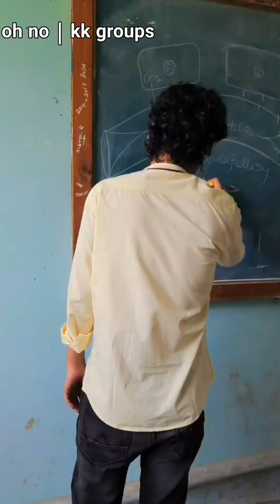toxic friends 1|oh no|kk groups|funny